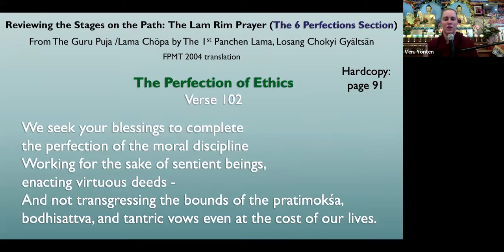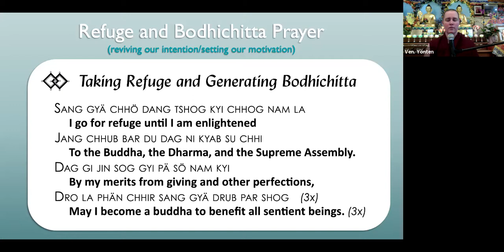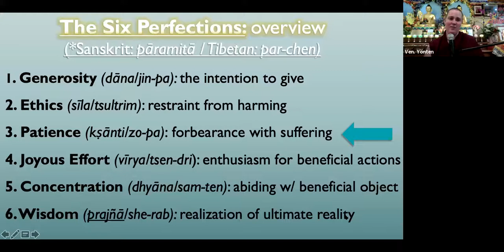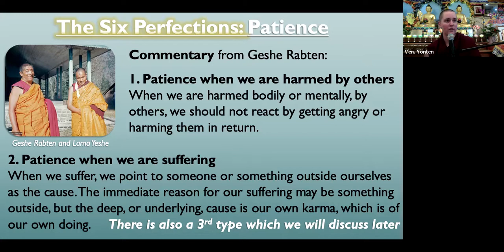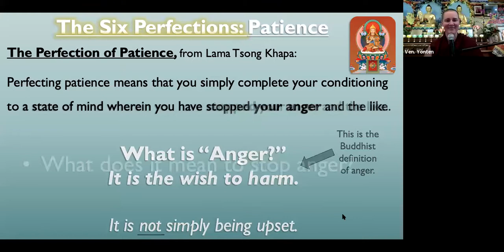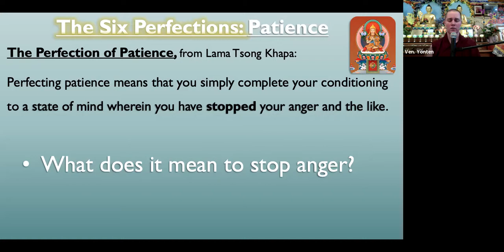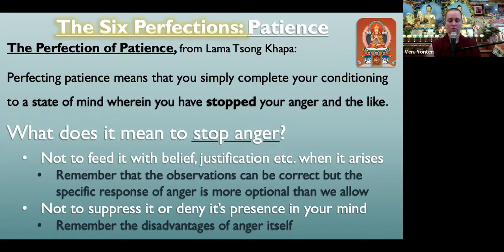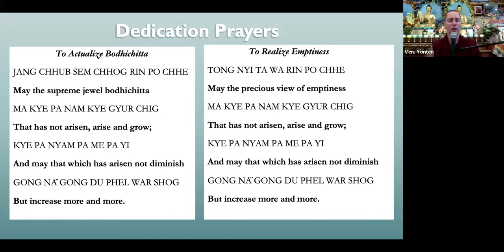6_Weekly_Six Perfections: Perfection of Patience_Wednesday Oct. 13 2021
Weekly Six Perfections Class
Wednesday Oct. 13, 2021 at Land of Medicine Buddha

The Perfection of Patience pt. 1

Buddhist Images:
Mani Mantra Garland and Lama Tsong Khapa Images: